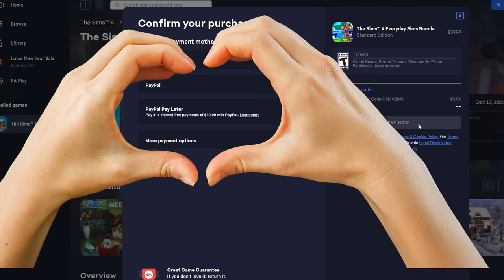We have TEENAGERS now ?! The Sims 4 Growing Together #26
Twins Kennie and Jorlyn DelaCruz-Blake are officially teenagers! To celebrate, they head to Tomarang with the rest of their family to make more memories, eat good food and soak up their culture.

If you'd like to support me as a creator, feel free to use my code OSHINSIMS when you purchase any Sims 4 dlc on the EA App or thesims.com

How does using my code support me?

LOTS MENTIONED
Isda Riverfront | Wafle
ZoSul Taman Botani | spookcy